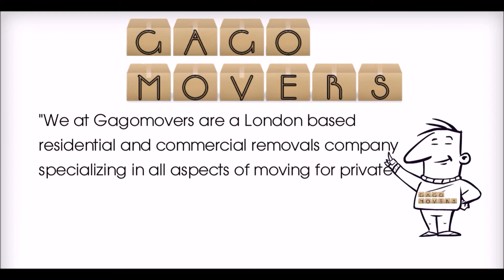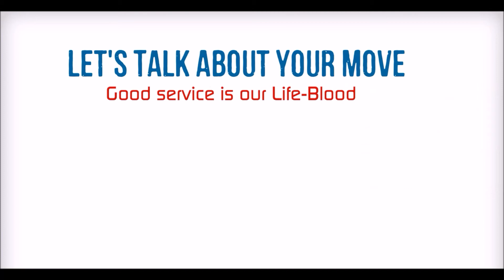Removals service : Gago movers ltd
You are plannig to move, get a instant free quote